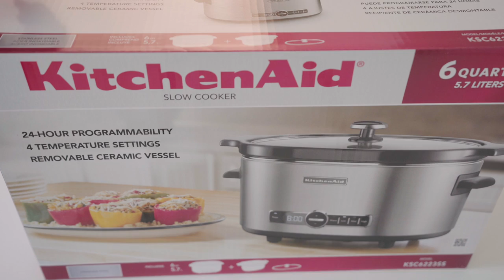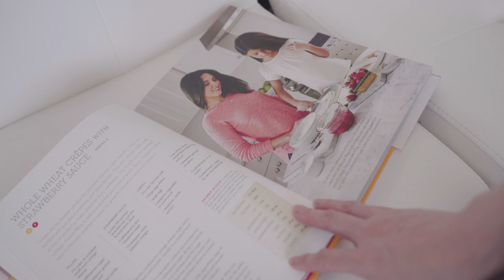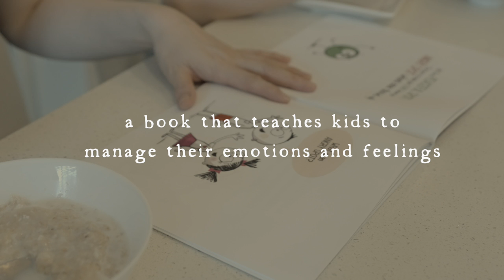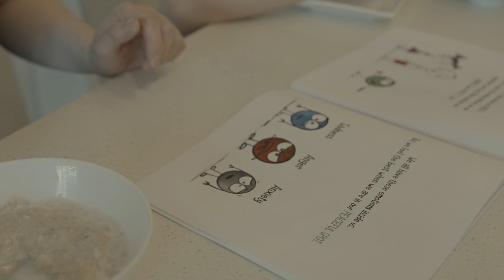Useful kitchen tools / making strawberry sandwich / slow cooker unboxing /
💖 Please turn on CC to enable captions
🎥 Please set resolution to 1080p for better video quality

Chapters
0:29 KitchenAid Slow Cook Unboxing
1:12 Quick & Easy Beef Stew Slow Cooker
2:40 Strawberry Sandwich
4:43 Kiwicrate arcade catapult
6:11 Kitchen Tools

🛍️ Products mentioned in this vlog:

KitchenAid Slow Cooker

Blue Silicon Spatula

Kids Picture Book: I Am Stronger Than Anger

Kids Motivational Banner "You Are Capable"

Cookbook - Skinnytaste Fast and Slow

Chess Set (they no longer sell the old one I have)

Mandoline Slicer
(old version)
( new version - beige color)

Cabbage shredder

Corn Peeler

Asparagus Peeler

Fruits & Veggies Storage Container

thesproutjoy, homemaker, sahm, cook with me, homemaking motivation, silent vlog, anxiety, sleep, stress relieve, overnight oats, meal prep ideas, free meal prep, easy meal prep, day in the life of a stay at home mom, back to school, homemaker